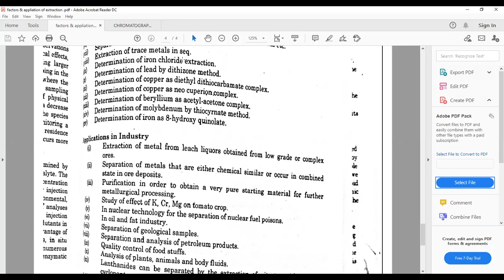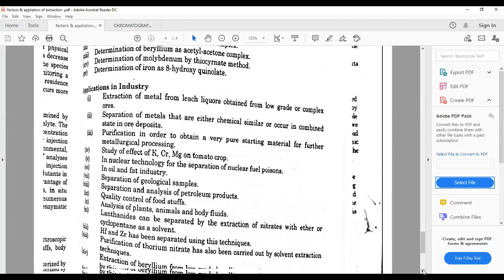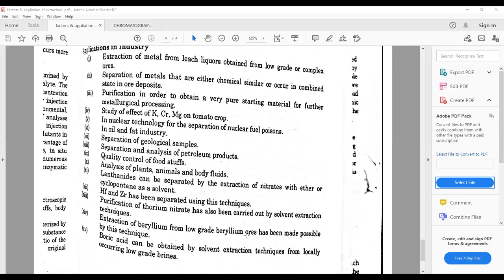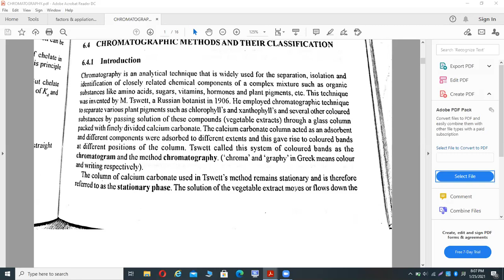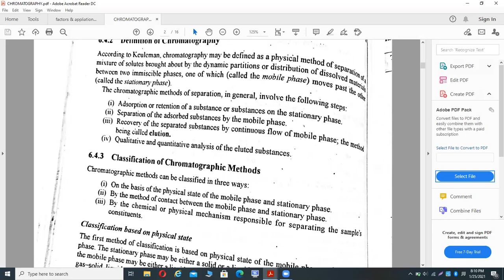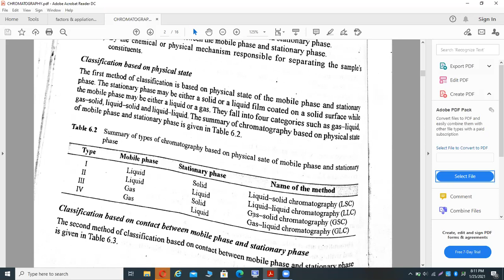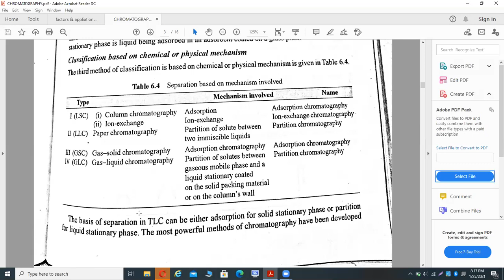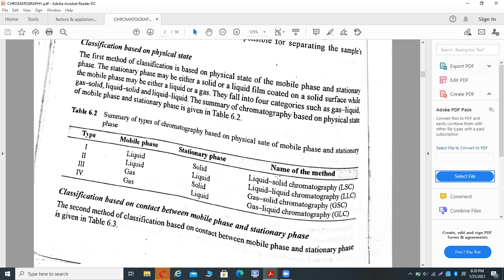applications of solvent extraction